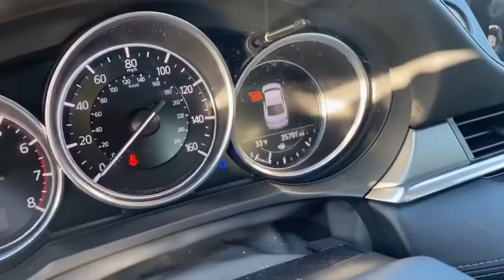Boules 2020 Mazda6